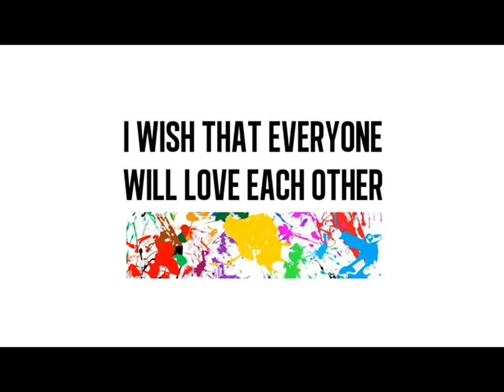Avicii feat. Afrojack - SUMMER 2012 - NEW SONG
I wish that everyone will love each other feat. Isebastian

Video, artist, music owner, video owner, etc...Information are in the description.

The non-commercial video was edited and uploaded
by Nicole, Hollywood

Animated by
Celebrity & Music & Online: Lady Gaga, Katy Perry, Usher, Justin Bieber, Tiesto, Armin Van Buuren, A state Of Trance, Sensation 2012, Trance, Isebastian , Los Angeles, Hollywood, Rihanna, Adele, Lana Del Rey, David Guetta, News Hollywood, MTV, Deadmau5 , Facebook, Twitter, Disney, DreamWorks, Apple, iMac, Macbook Pro, Summer 2012, Celebrate Life, Ibiza, Summer Hit 2012, Atb, New Songs 2012, Tomorrow Land Festival 2011, 2012 New Music 2012 LOVE